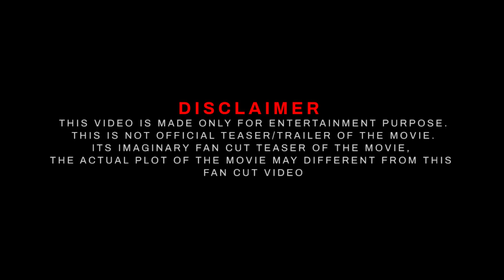Top Gun 3 First Trailer 2025 | Tom Cruise | Paramount Pictures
Top Gun 3 First Trailer 2025 | Tom Cruise

Topic
top gun 3 trailer 2024
tom cruise 2024
jennifer connelly 2024
top gun 3 trailer spitfire 2024

CREDITS
  1. TRAILER MUSIC BY: @fuzzeke
  2. Music:  @FuzzekeTrailerMusic